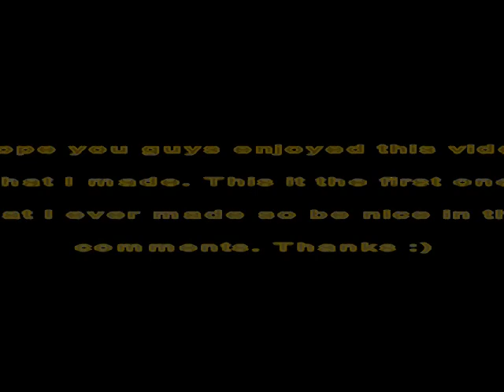Gavin's Trophy Room of Victory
Hey guys, this is the first video that I have "created" on YouTube. This is the the funny clips of "Gav's Trophie Room of Victory" from Achievement Hunter. The two clips that I used are:

All contents belong to Achievement Hunter's Let's Play Channel